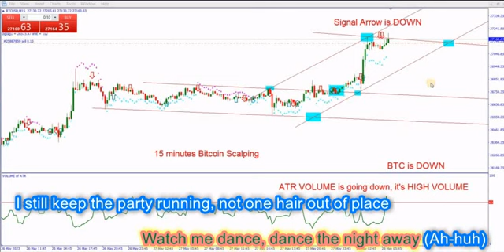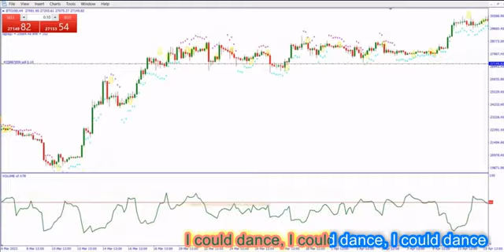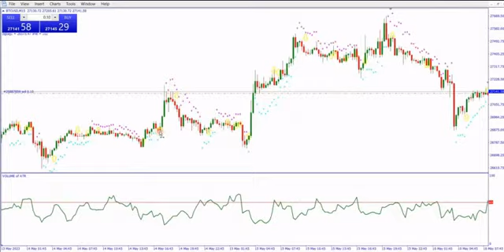Dance The Night Dua Lipa KARAOKE de Bitcoins